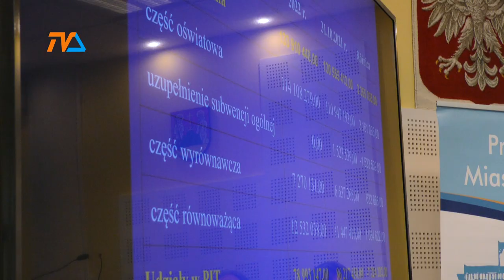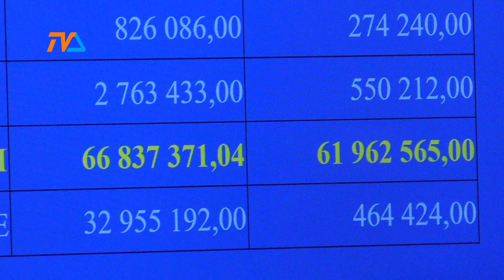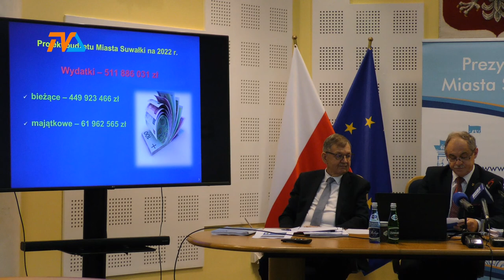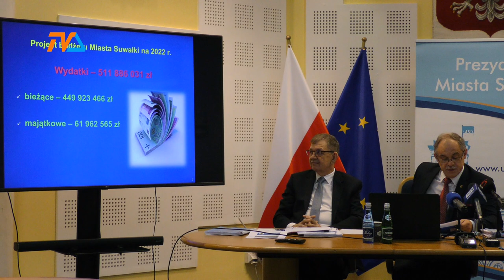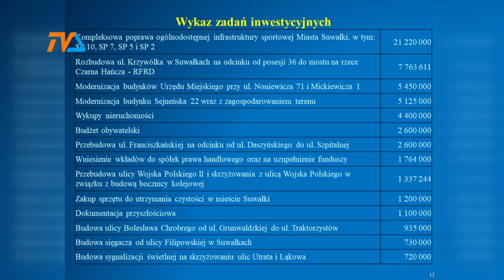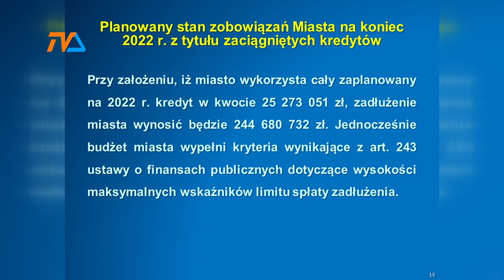Samorządowe podwyżki |TVSUWAŁKI